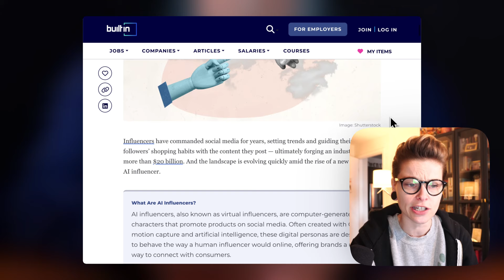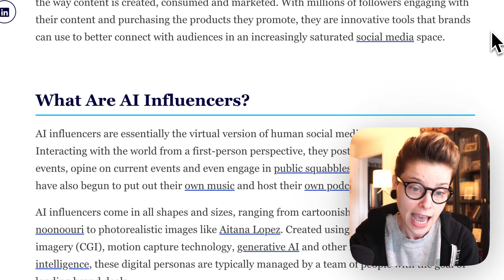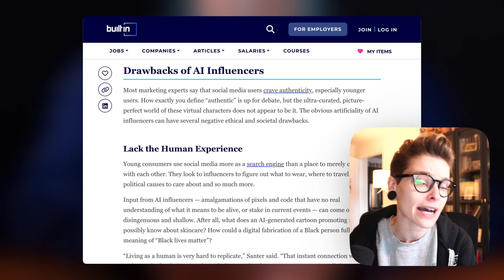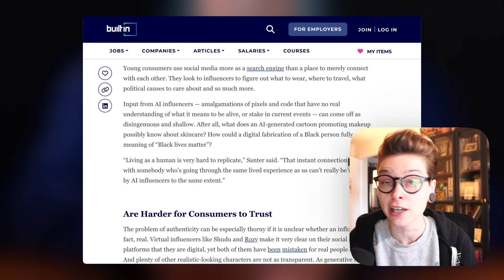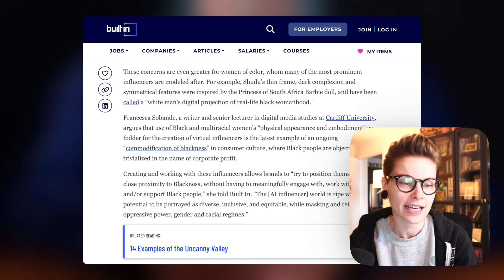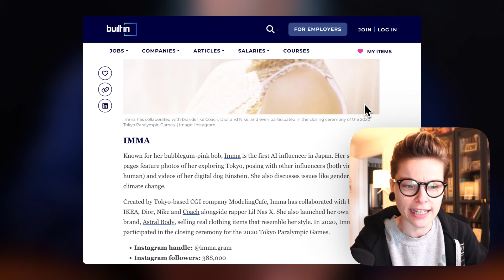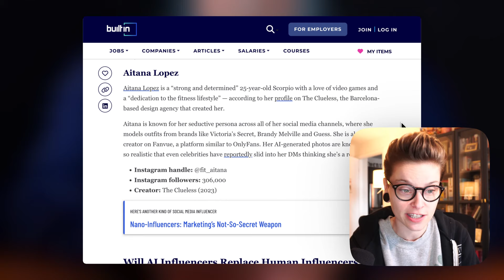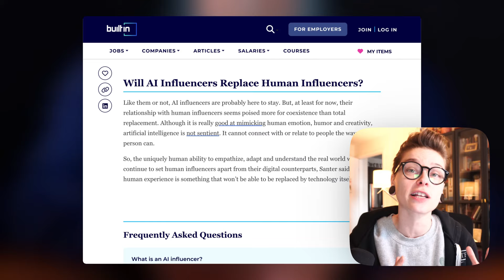AI Influencers Are Here!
Are computer-generated personas really taking over social media? Or maybe, and more reasonably for the foreseeable future, just marketing. These virtual influencers, crafted with cutting-edge technology, are designed to emulate their human counterparts, offering brands a unique way to connect with audiences. From the enigmatic Lil Miquela, who has graced the pages of high-fashion magazines, to the savvy Lu of Magalu, who runs her own YouTube channel, these AI-powered personas are blurring the lines between the real and virtual worlds.

But the impact of AI influencers goes far beyond just their entertaining personas. These innovative tools are revolutionizing the way content is created, consumed, and marketed on social media. With millions of followers engaging with their posts and purchasing the products they promote, AI influencers are proving to be a powerful tool for brands looking to stand out in an increasingly saturated digital landscape.

As the technology behind these virtual personalities continues to evolve, the question remains: are AI influencers poised to dominate the social media landscape as fellow content creators or more like a new guerilla marketing tactic for online brands?

Written by Ellen Glover - Published on Apr. 16, 2024